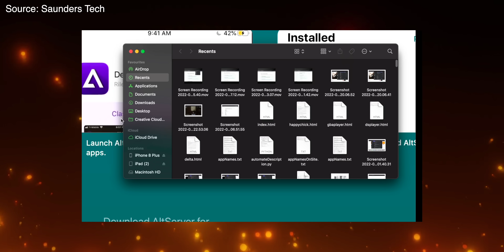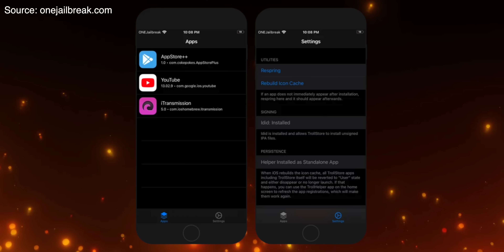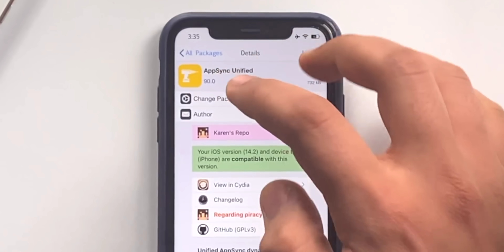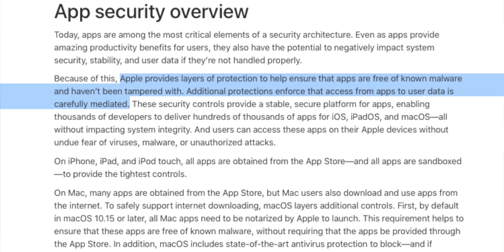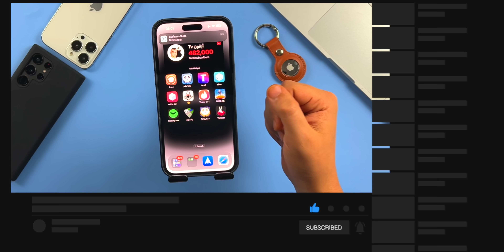4 طرق لتحميل برامج من خارج آب ستور للايفون على iOS 17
معظم التطبيقات مخصصة للاستخدام العام ومتاحة في متاجر تطبيقات Apple و Google ، ولكن يحتاج بعض الأشخاص إلى تطبيقات للاستخدام الداخلي فقط في أنشطتهم التجارية ولا يتم العثور على هذه الأنواع من التطبيقات عادةً في متاجر التطبيقات. في هذا الفيديو سوف نستعرض كيف يمكن للموظفين الذين لديهم أجهزة iPhone تثبيت تطبيقك باربع طرق ممكنة لا خامس لها.

أول الأشياء أولاً ، إذا كنت تتطلع إلى إنشاء تطبيق داخلي ، فستحتاج إلى التسجيل في برنامج Apple Enterprise Developer.

ملاحظة: هده الطرق الاربعة مخصصة فقط لتطبيقات الاستخدام الداخلي ، لذا ضع ذلك في الاعتبار لانه مخالف للقوانين تثبيت تطبيقات او العاب عليها حقوق من اي مكان اخر غير المتجر الرسمي. هده الطرق المشروحة في الفيديو هي تعليمية فقط و لا تشجع ابدا على تحميل برامج او العاب لا تتوفر على موافقة من صاحبها بل بالعكس، ننهي عن دلك.

أيضًا ، قبل أن يتمكن المستخدمون من تثبيت تطبيقك ، يجب أن يكون لديك ملف IPA (ملف .IPA هو ملف التطبيق لمستخدمي iOS) مستضاف في مكان ما بحيث يمكن للمستخدمين تنزيل الملف على أجهزة الكمبيوتر الخاصة بهم. يمكن أن يكون هذا على موقع الويب الخاص بك ، أو على خدمة مثل DropBox أو Google Drive. كيف وأين تستضيف الملف أمر متروك لك.